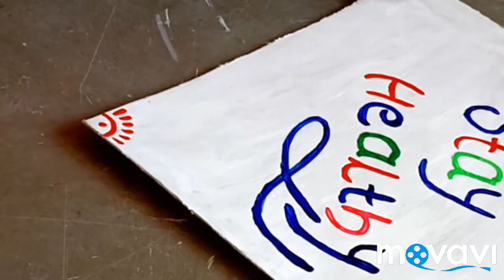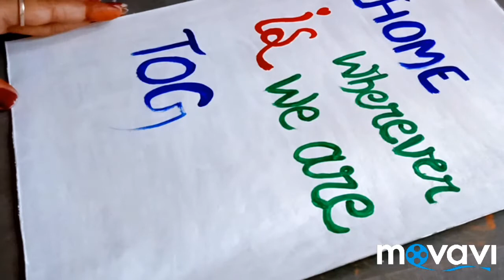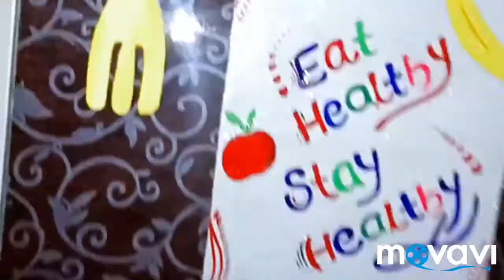DIY HOME DECOR IDEA